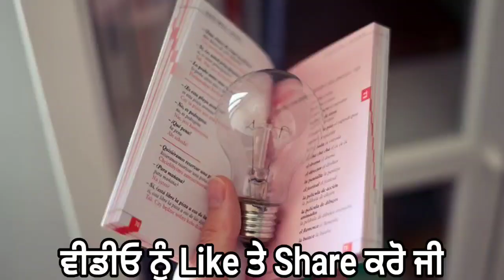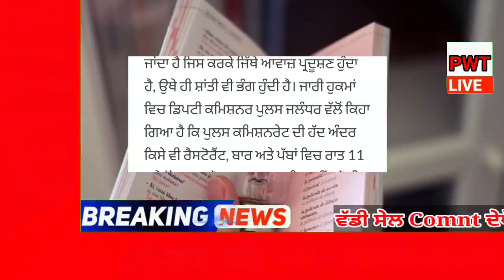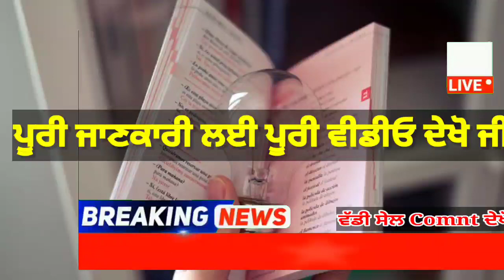punjabi news today live - Punjab Weather Today - Punjab News